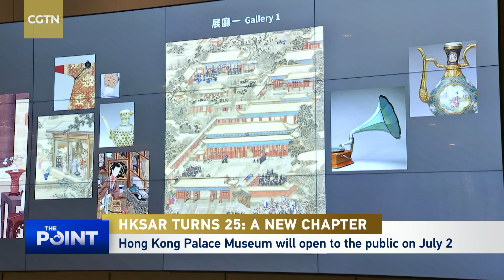The Point: HKSAR turns 25 - a new chapter (exclusive with Bernard Chan)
Sumptuous imperial robes, carved lacquer boxes, decorative arts from the Qing Dynasty and a porcelain pillow. Over 900 national treasures from the Palace Museum in Beijing – commonly known as the Forbidden City – will make their debuts at the new Hong Kong Palace Museum, set to open on July 2. What is on display? And why? How can the story of Chinese civilization be told through these artifacts? Liu Xin spoke with Bernard Chan, chairman of the board at Hong Kong Palace Museum. He is also the former convenor of the non-official members of the Executive Council of the HKSAR.

Guest:
Bernard Chan
Chairman of the Board for Hong Kong Palace Museum